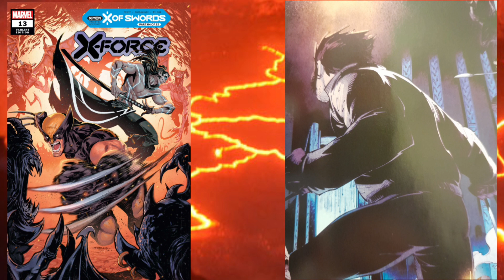X of Swords: They Totally Jump The Shark With Wolverine In This Story